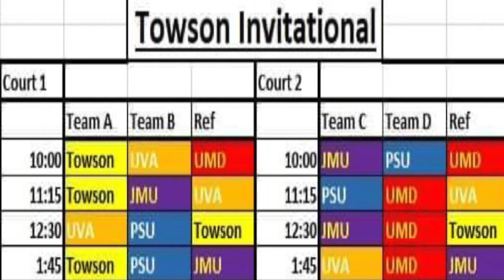NCDA Tournament Preview: Towson Invitational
On Thursday October 14th, the NCDA interview the captains from James Madison University (JMU), University of Maryland (UMD), University of Virginia (UVA), Penn State University (PSU), and the host school Towson University (TU) to learn more about how their clubs are looking post-COVID and how they think things will shake out on October 24th.

Media Coverage by Ready to Stream, LLC